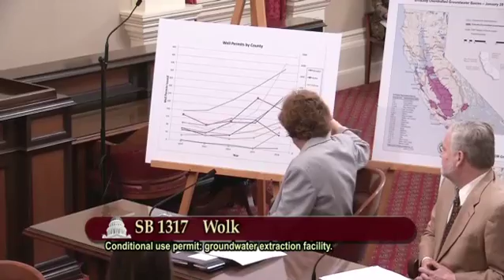20160420 GovFinance 4